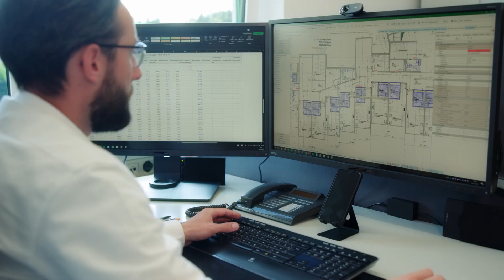Bauleiter / Projektleiter (m/w/d) gesucht – Planungs- und Ingenieurbüro Wilms in Kelberg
🟡 Bauleiter / Projektleiter (m/w/d)
🏢 Planungs- und Ingenieurbüro Wilms
📍Kelberg

Du kommst aus der Baubranche oder dem Handwerk? Du hast Lust auf einen spannenden Job mit Perspektive? Dann bist du bei uns genau richtig! In unserem Planungs- und Ingenieurbüro Wilms erwarten dich ein freundschaftliches Miteinander, moderne Arbeitsbedingungen, eine attraktive Vergütung und viele Zusatzleistungen. Nutze jetzt deine Chance und finde über den Test heraus, ob wir zu dir passen. Wir freuen uns auf dich!

wirstellendichein.de